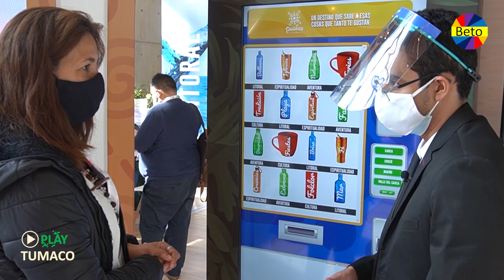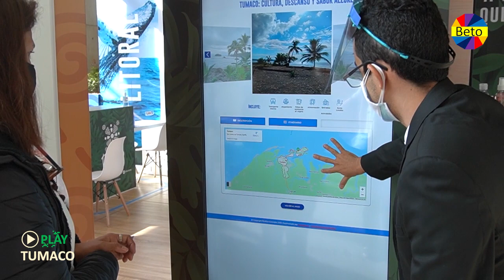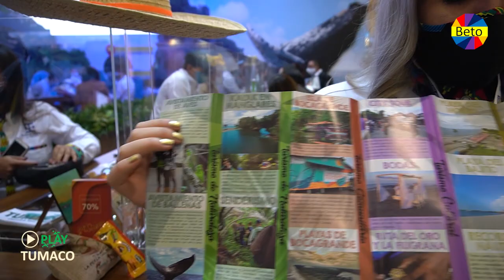Tumaco participó de la vitrina turística de Anato 2021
Turismo 🏝️🇨🇴❤️💪🏿 | Extraordinaria participación de Tumaco en la vitrina turística de Anato, la feria del sector turístico más importante de Colombia y América Latina. Nuestros operadores turísticos pudieron mostrar las rutas y los bellos destinos de nuestra Perla del Pacífico.